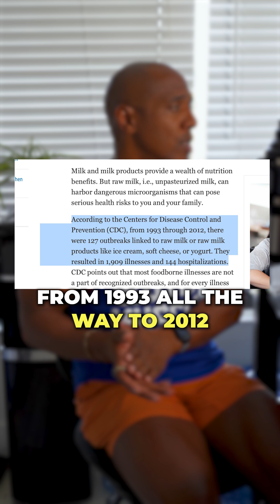Pasteurized vs. Raw Milk: What’s Safer? 🥛🚫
Ever wondered whether pasteurized or raw milk is better for you?

Here’s the truth:

🔍 According to the CDC, from 1993 to 2012, there were 127 outbreaks linked to raw milk, resulting in 1,909 illnesses and 144 hospitalizations.

Raw milk doesn’t kill pathogens on its own, while pasteurization kills harmful bacteria without reducing milk’s nutritional value.

So, at the end of the day, pasteurized milk IS safer. But if you want to eliminate all risks, plant-based milks are the way to go.

I’ve never seen any crazy illnesses or outbreaks from drinking plant-based milks...

👇 Need help transitioning to a healthier, plant-based diet? Comment “NEW VEGAN” below, and I’ll reach out to you personally to help you out.